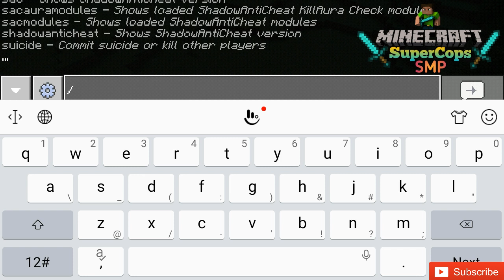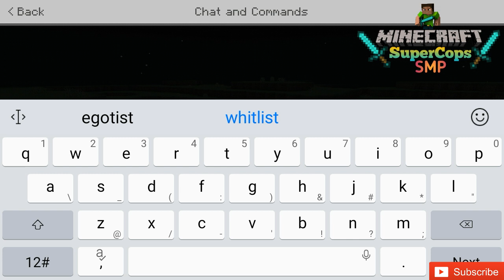How To Claim Land In Minecraft PE SMP Sever | AntiHack Plugin For Minecraft Server | MCPE 1.17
How To claim Land's In Minecraft Server

How to register Area in Minecraft SMP

Minecraft PE Smp Claim Land system

How to Make Hackerproof Minecraft server

Most UseFul Plugins For Minecraft SMP

Name tag : CopsAkash

Check out playlist Of my channel for more amazing videos

how to claim land in Minecraft pocket edition server
how To make hacker proof Minecraft server
How To use plugins in Minecraft pocket edition server
how Install plugins In aternos MCPE Server
How To claim Area in Minecraft server